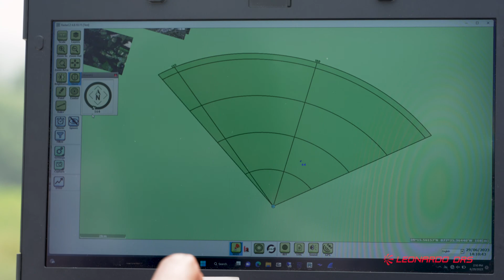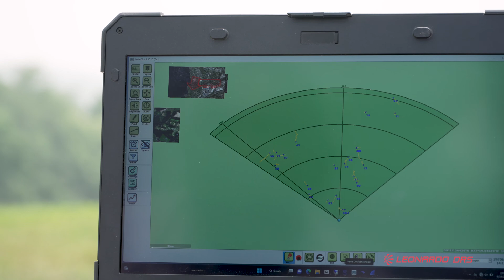Leading Advancements in Tactical Expeditionary Radar for Counter-UAS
The modern battlefield has been transformed by the rise of unmanned aerial systems (UAS), loitering munitions, and cruise missiles. In this video, Charlene Caputo, Vice President of Business Development at Leonardo DRS, discusses the evolving threat landscape and the critical need for advanced defensive technologies.

Learn how Leonardo DRS is securing the battlefield with its cutting-edge, multi-mission expeditionary radar systems. These compact, lightweight, and mobile units are designed to detect, track, and identify airborne threats, providing crucial situational awareness for troops fixed positions or on the move. Discover how these advanced sensors form a layered defense for air defense, missile defense, and Counter-UAS missions, ensuring warfighters can maintain a tactical advantage.